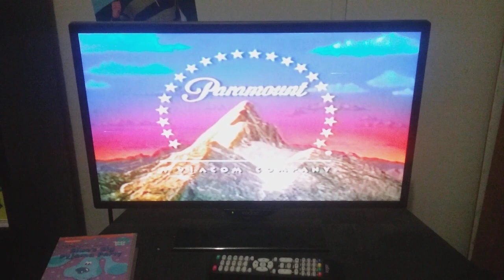Closing To Blue's Clues Blue's Big Pyjama Party 2001 VHS